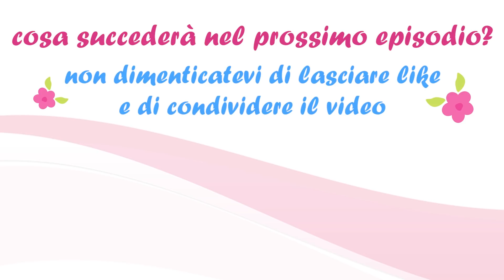Ep. 46 - Brutte notizie dall'asilo di Matilde e Martina | VITA DA REBORN 3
Matilde e Martina vanno all'asilo, ma una telefonata ci comunica brutte notizie...

Episodio 46 della webserie originale Vita da Reborn 3 by Reborn Baby Giulia ITALIA.